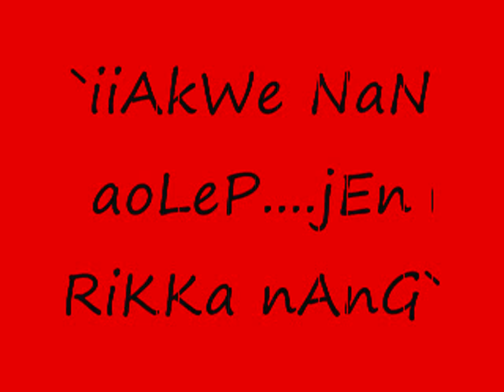`RIKKA`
HEY DURR